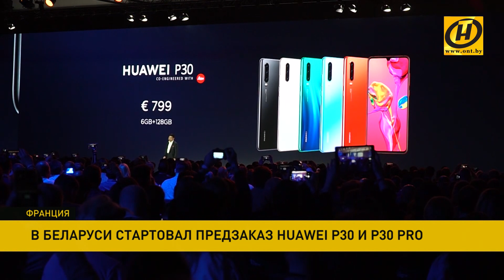Предзаказ HUAWEI P30 и P30 Pro стартовал в Беларуси!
В Париже презентовали новые флагманские камерофоны компании HUAWEI. Переписать правила фотографии – такую непростую задачу поставил перед собой производитель. Помогут в этом инновационный спектральный сенсор, объектив с суперзумом, технологии стабилизации изображения. Всё это позволяет смартфонам конкурировать с профессиональными камерами, утверждают разработчики.  Убедиться в этом смогут и белорусы: сегодня у нас стартовал официальный предзаказ. Первые покупатели, которые оформят покупку новинок, станут также обладателями стильных и умных часов. Ещё не успел выйти, а уже возглавил рейтинг авторитетного ресурса сравнения фотографий. Новый HUAWEI P30 Pro набрал максимально возможное количество очков среди конкурентов – 112 баллов.